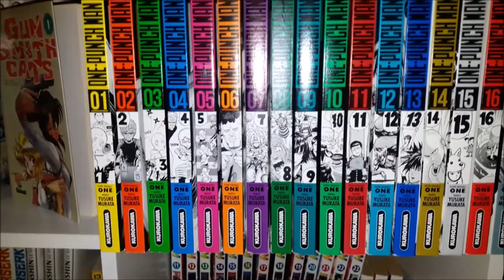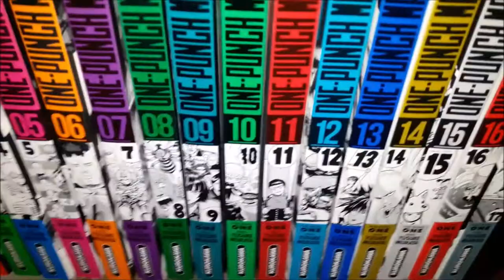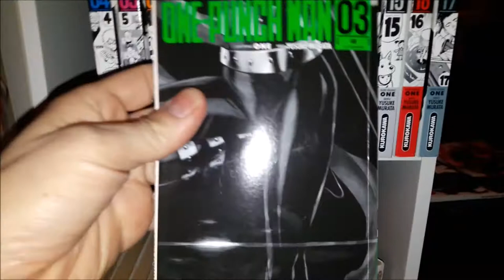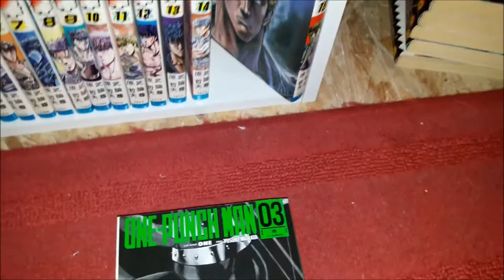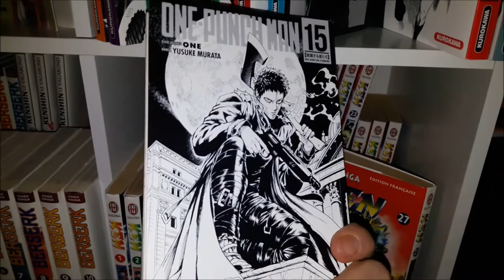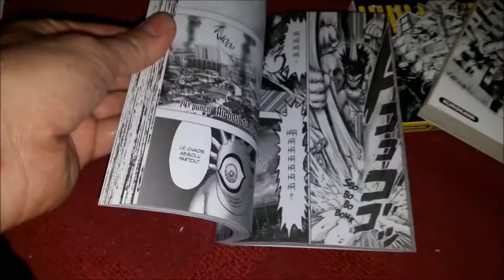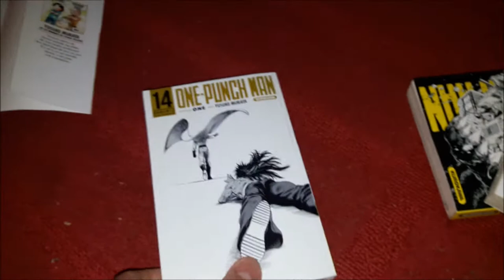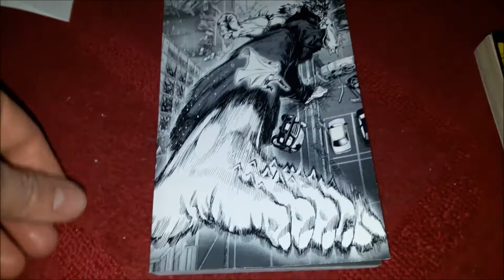SOUSLACOUV 1 BONUS ONE PUNCH MAN